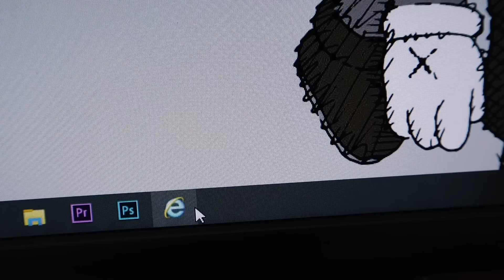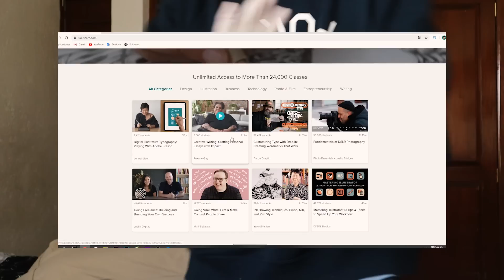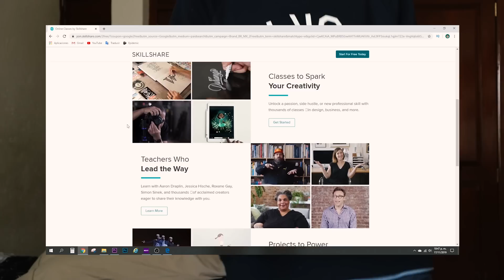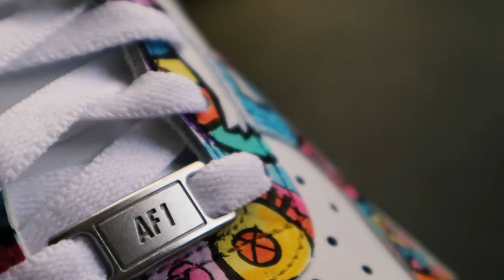My First Custom AIR FORCE 1!! (SATISFYING)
YOU WONT BELIVE HOW THESE CUSTOM AIR FORCE 1 TURNED OUT!

So In this video I make my first custom Nike Air Force 1! After watching so many custom Air Force 1 videos I decided to customize my own pair of Air force 1´s! Enjoy this satisfying video!

This Vid is Inspired byMarko, Vexx and ZHC (as always)

😁MY TOOLS

Copic Marker 72, 36 and 24 set
Chameleon 52 set
Faber Castel Pitt Artist Pens
Sakura Gelly Roll
Moleskine A4 and A5 Sketchbook
Schmincke acrylic paint
Some Random Brushes lol